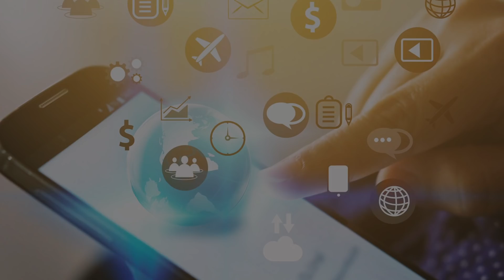La deshumanización en 280 caracteres ¿Son las redes sociales o somos nosotros?: Iván Gidi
Con las redes sociales pasamos de no ser escuchados a tener una voz potente en un plano de igualdad con los poderosos; se niveló el juego, pero a veces ejercitamos esta libertad en exceso, en una especie de ajuste de cuentas: Iván Gidi.